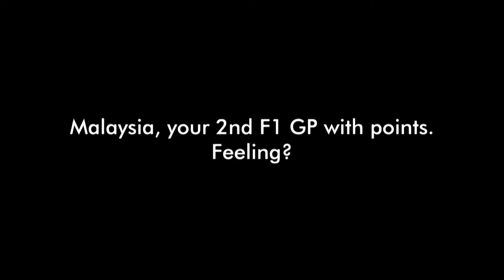Interview with Toro Rosso's Jean-Eric Vergne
Interview with Toro Rosso's Jean-Eric Vergne ahead of the British Grand Prix